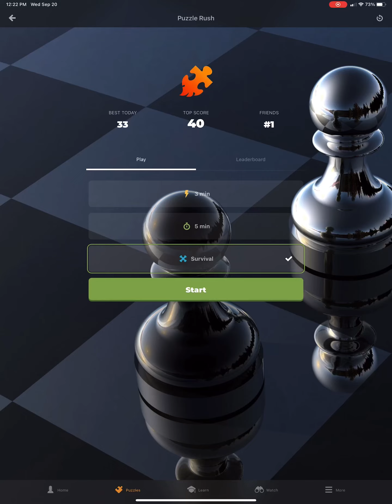Chess Puzzle Survivor 09/20/23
Welcome to Chess Puzzles Survivor! I tackle a series of chess puzzles one after the other, with just three lives. Can I conquer the gauntlet, showcasing my chess skills under pressure?